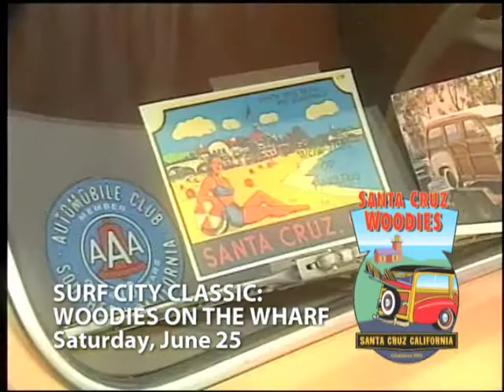"Woodies on the Wharf 2011" - City of Santa Cruz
:30 TV Commercial promoting the annual Surf City Classic:
Woodies on the Wharf.

Music Courtesy Fascinating Creatures of the Deep
Voiceover - Lex van den Berghe